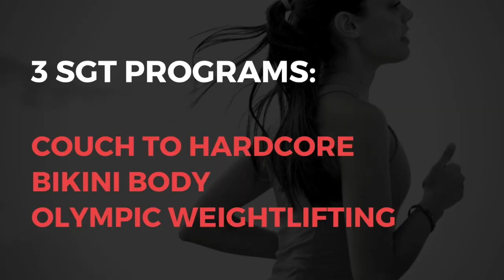SGT 2021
8 Week Training Program: Couch to Hardcore, Bikini Body, Olympic Lifting